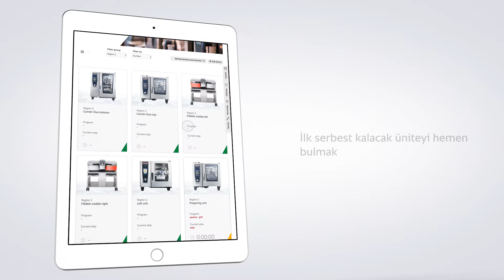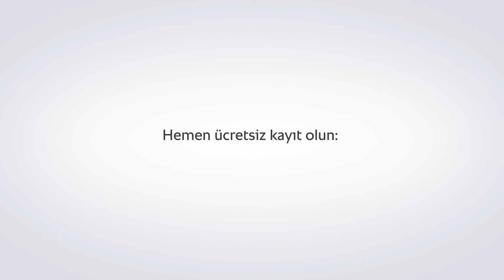How-to ConnectedCooking – Uzaktan erişim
▶ Uzaktan erişim
Uzaktan erişim sayesinde, ağa bağlı bütün SelfCookingCenter® ünitelerinizi akıllı telefonunuzdan veya PC’nizden kolayca kumanda edebilirsiniz. Cihazda yapılmış olan ayarları ayrıntılı olarak görüntüleyebilir ve değiştirebilirsiniz. Cihaza genel bakış bölümünde, kalan pişirme süresi ve mevcut pişirme haznesi iklimlerine göre, bir malzemeyi hangi cihaza ekleyebileceğinizi veya ilk serbest kalacak cihazın hangisi olduğunu kolayca tespit edebilirsiniz.